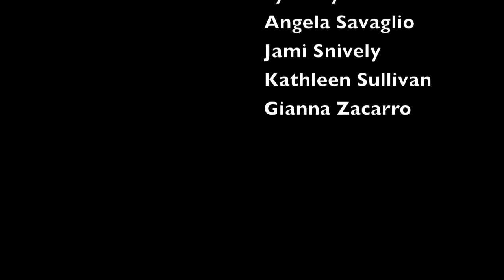Little Talks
The Kate Jablonski Statement performs "Little Talks" by Of Monsters and Men
Choreographed, Filmed & Edited by Kate Jablonski
Filmed at Foundations Performance Center

Principle Dancers: Jennifer Hong & Jeffrey Rieber
Ensemble: Lizzy Bensfield, Brittany Bolek, Allison Brown, Kristin Pirc, Lyndsey Rohlfs, Angela Savaglio, Jami Snively, Kathleen Sullivan, Gianna Zacarro

FoundationsPerformanceCenter.com